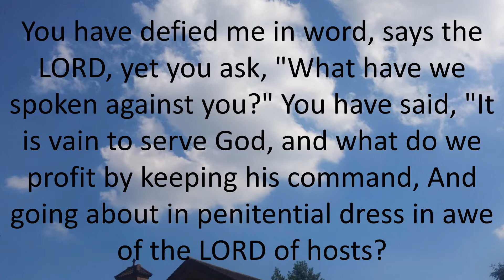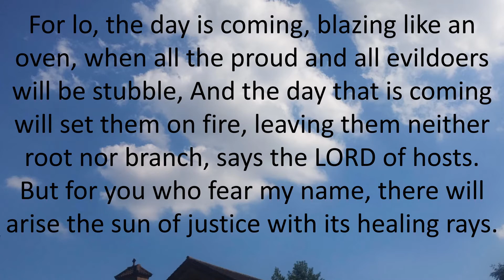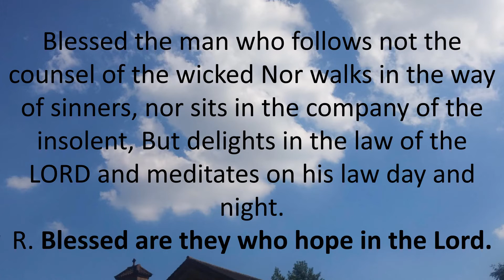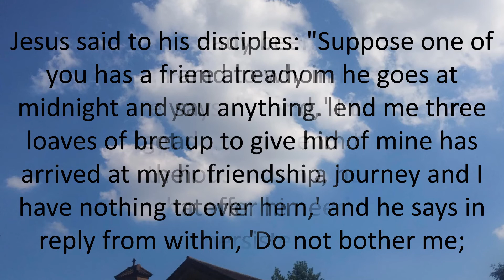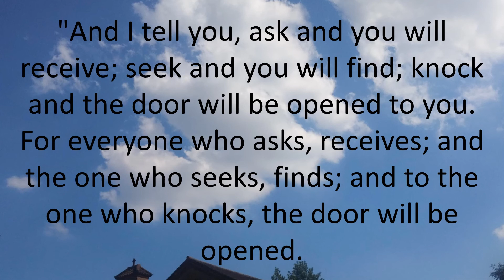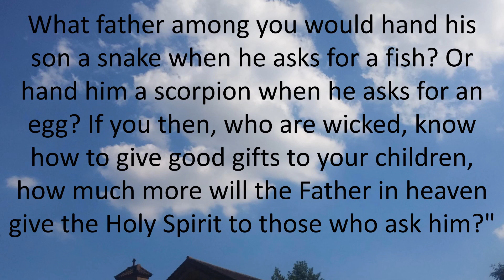Daily Bible Reading 12 October 2017 of Catholic Mass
Thursday of the Twenty-seventh Week in Ordinary Time
Lectionary: 464
Reading 1MAL 3:13-20B
You have defied me in word, says the LORD,
yet you ask, "What have we spoken against you?"
You have said, "It is vain to serve God,
and what do we profit by keeping his command,
And going about in penitential dress
in awe of the LORD of hosts?
Rather must we call the proud blessed;
for indeed evildoers prosper,
and even tempt God with impunity."
Then they who fear the LORD spoke with one another,
and the LORD listened attentively;
And a record book was written before him
of those who fear the LORD and trust in his name.
And they shall be mine, says the LORD of hosts,
my own special possession, on the day I take action.
And I will have compassion on them,
as a man has compassion on his son who serves him.
Then you will again see the distinction
between the just and the wicked;
Between the one who serves God,
and the one who does not serve him.
For lo, the day is coming, blazing like an oven,
when all the proud and all evildoers will be stubble,
And the day that is coming will set them on fire,
leaving them neither root nor branch,
But for you who fear my name, there will arise
the sun of justice with its healing rays.
Responsorial PsalmPS 1:1-2, 3, 4 AND 6
R. (Ps 40:5a) Blessed are they who hope in the Lord.
Blessed the man who follows not
the counsel of the wicked
Nor walks in the way of sinners,
nor sits in the company of the insolent,
But delights in the law of the LORD
and meditates on his law day and night.
R. Blessed are they who hope in the Lord.
He is like a tree
planted near running water,
That yields its fruit in due season,
and whose leaves never fade.
Whatever he does, prospers.
Not so the wicked, not so;
they are like chaff which the wind drives away.
For the LORD watches over the way of the just,
but the way of the wicked vanishes.
AlleluiaSEE ACTS 16:14B
R. Alleluia, alleluia.
Open our hearts, O Lord,
to listen to the words of your Son.
R. Alleluia, alleluia.
GospelLK 11:5-13
Jesus said to his disciples:
"Suppose one of you has a friend
to whom he goes at midnight and says,
'Friend, lend me three loaves of bread,
for a friend of mine has arrived at my house from a journey
and I have nothing to offer him,'
and he says in reply from within,
'Do not bother me; the door has already been locked
and my children and I are already in bed.
I cannot get up to give you anything.'
I tell you, if he does not get up to give him the loaves
because of their friendship,
he will get up to give him whatever he needs
because of his persistence.

"And I tell you, ask and you will receive;
For everyone who asks, receives;
and the one who seeks, finds;
and to the one who knocks, the door will be opened.
What father among you would hand his son a snake
when he asks for a fish?
Or hand him a scorpion when he asks for an egg?
If you then, who are wicked,
know how to give good gifts to your children,
how much more will the Father in heaven give the Holy Spirit
to those who ask him?"